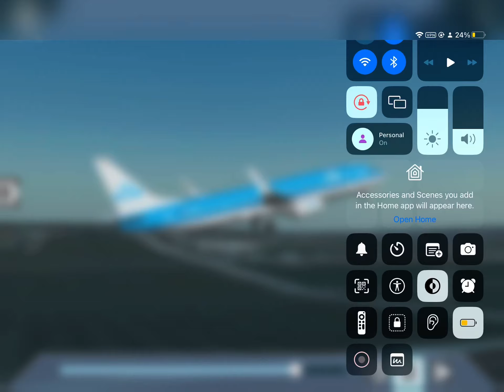Another 737 emergency